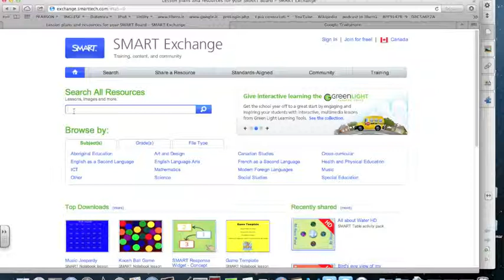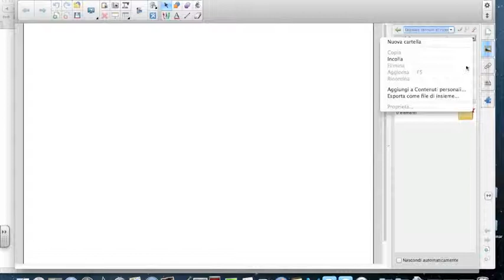tutorial widget Voki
come aggiungere il widget Voki Avatar ai contenuti di SMART Notebook 11